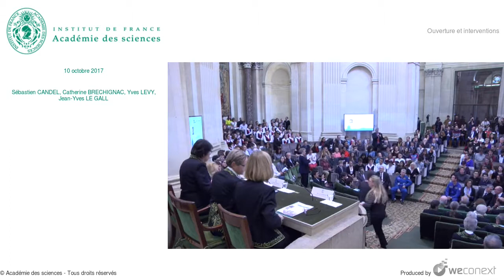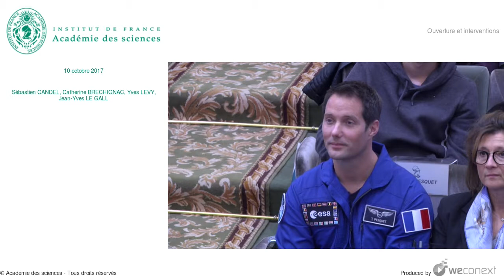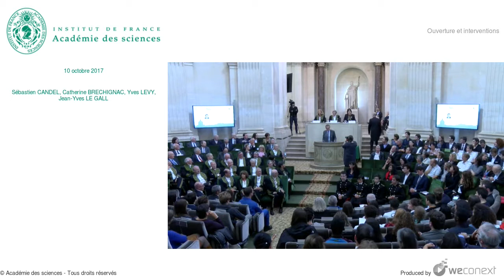[Conférence] S. CANDEL, C. BRECHIGNAC, Y. LEVY, JY. LE GALL - Ouverture et interventions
Conférence : Séance sous la Coupole en présence de Thomas Pesquet

00:00:00 Ouverture et interventions